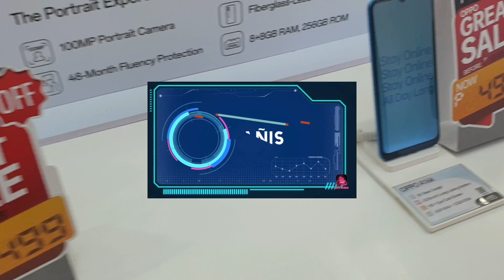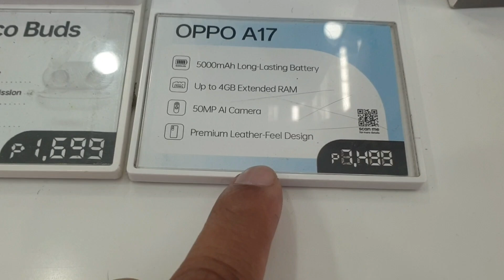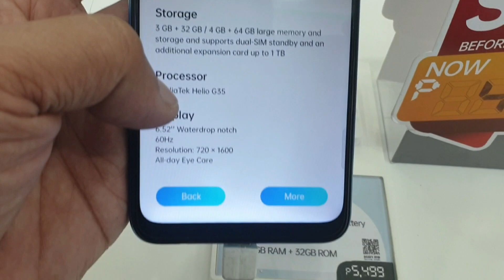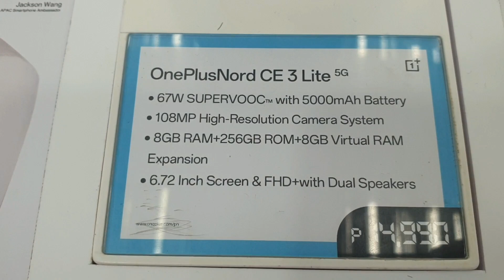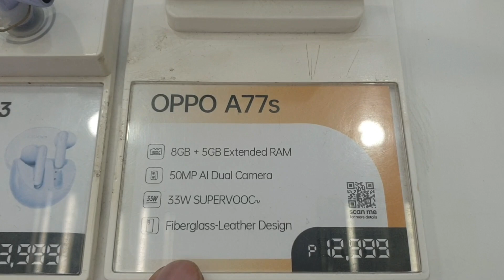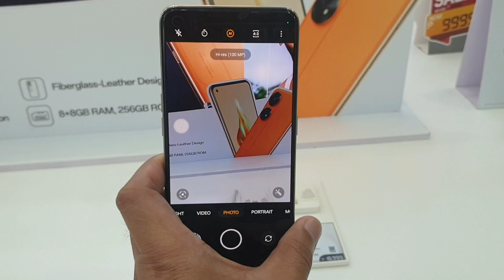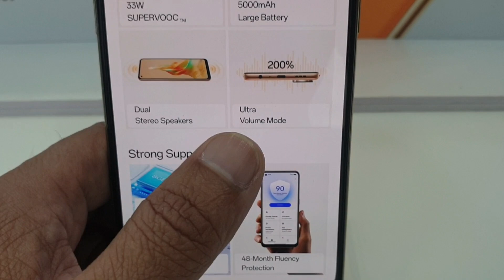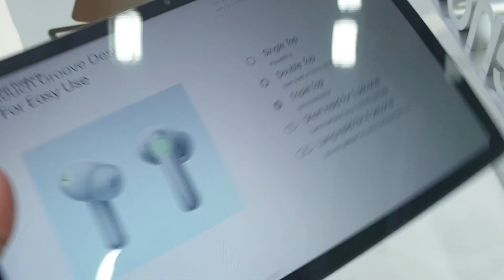OPPO PRICES UPDATE RENO8T5G,Reno8T,NordCE3lite5G,A16K,A17,A57,A77s,Enco Buds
OPPO PRICES UPDATE RENO8T5G,Reno8T,NordCE3lite5G,A16K,A17,A57,A77s,Enco Buds#philippines